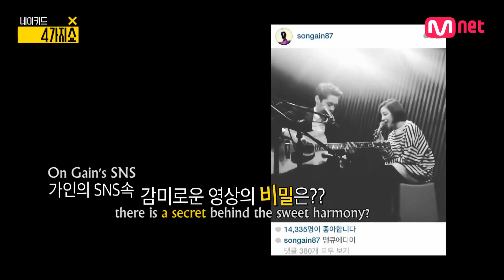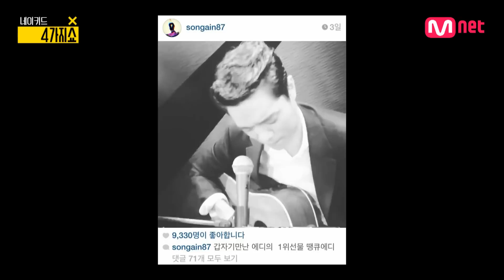[Naked 4show] The secret in Gain's live video on her SNS?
[Naked 4show]

The well known live performance clip by Gain & Eddy Kim which Gain uploaded herself!
What's the secret behind this video?

Mnet "4show" : On air today "Every Tuesday" at 6PM "KST"

"Naked 4show"
Online : Uploaded every Friday, Monday, Tuesday at Noon